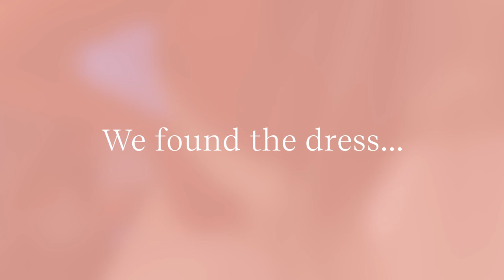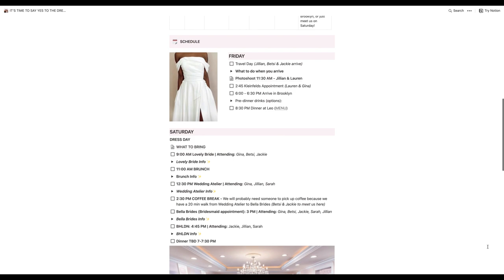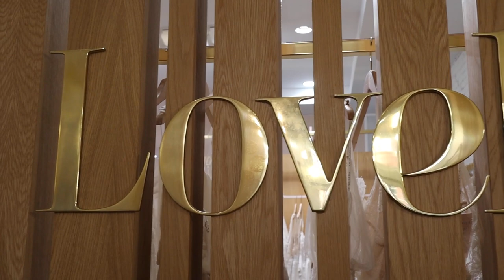COME WEDDING DRESS SHOPPING WITH ME! (NYC EDITION)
Come wedding dress shopping with me in New York City! In today's video, I am taking you with me as I find my wedding dress for my 2022 wedding in New York City.  Come try-on dresses with me at Kleinfeld bridal, Lovely Bride, and Wedding Atelier.

Planner Cart (Great to Organize!)
Planner Stickers

This group is hosted by Laur-- A corporate professional by day and coach, creator, and friend by night. She is a planning expert who motivates busy individuals to make plans and not excuses.